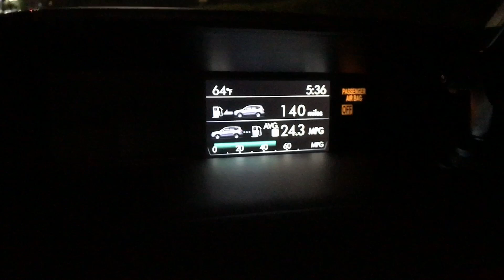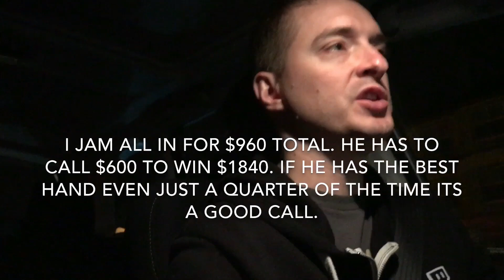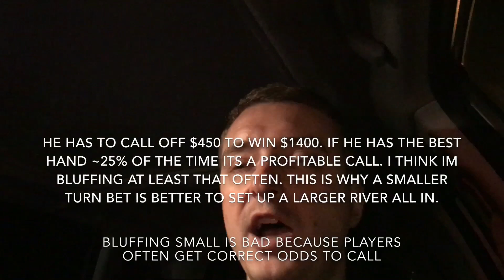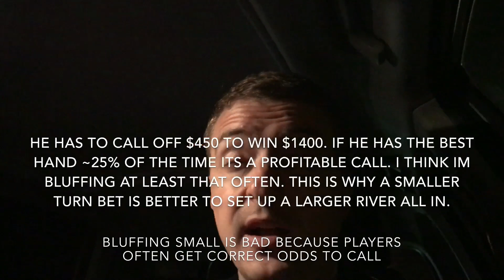SCAMS and FRAUDS in POKER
Episode 18: In this one we start our morning off with some No Limit Texas Holdem and then at night we return back to the PLO streets! We also have a short discussion on scams and frauds in poker and how skeptical one should be about who they ultimately trust. As always open discussion on all things poker is encouraged. Please don't be afraid to analyze the hands I played as we can all learn together!

Bitcoin address: 17JdW6p1VgFALqwoz6yer2kDczhdbipVgc
Ethereum: 0x2CBBCDb6c91133E3Ff36211E0bF883f0C48c0A61
Litecoin: LP3cXXc8uUa2TCR7JsKtHsNVpEyBQTHTVL

Playing Cards
Poker Chips
Poker Chip Display Frame
Poker Table
Portable Charger
Portable Video Stabilizer
Drone I Use
Camera and editing software

Favorite Poker Books:
Mental Game of Poker
The Course
Playing the Player
Poker's 1%